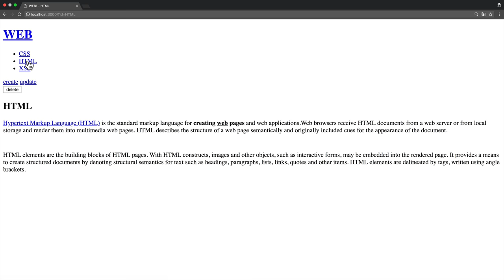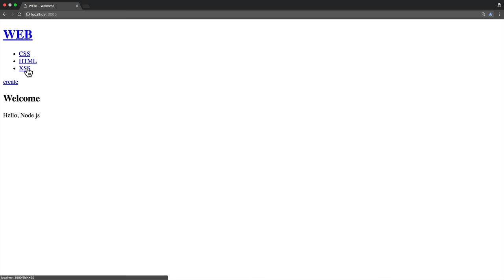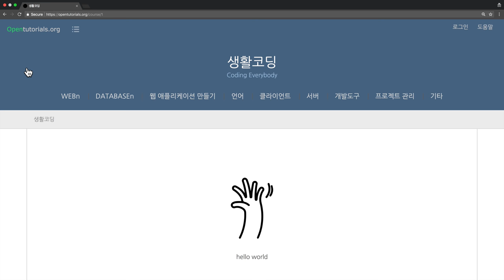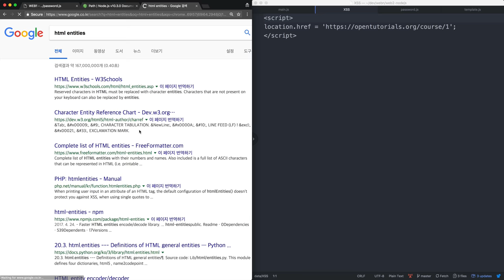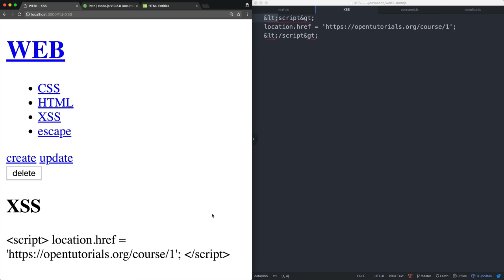Node.js-47.1.App제작-출력정보에 대한 보안